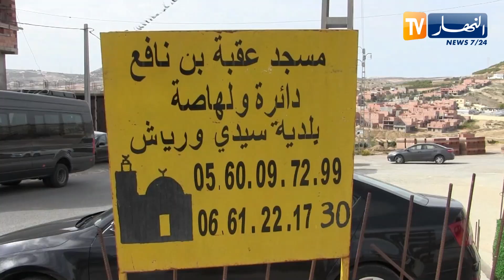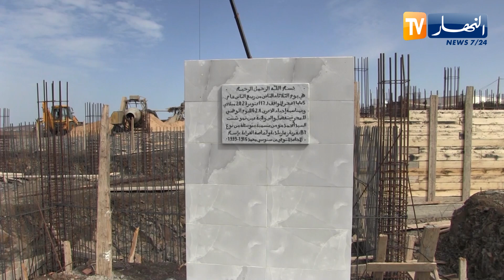عين تموشنت : التبرع بالأراضي الصالح العام..تصرف حضاري لأهالي